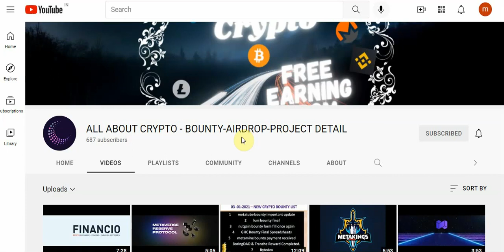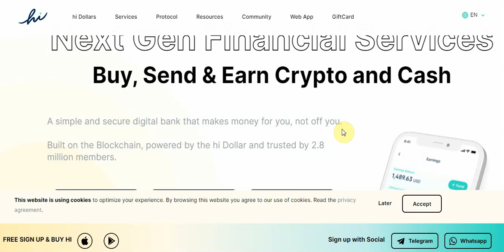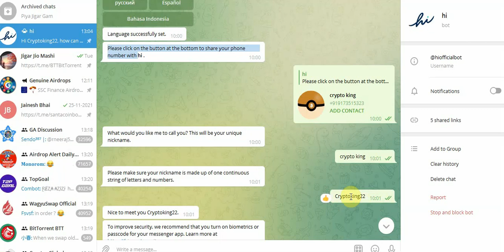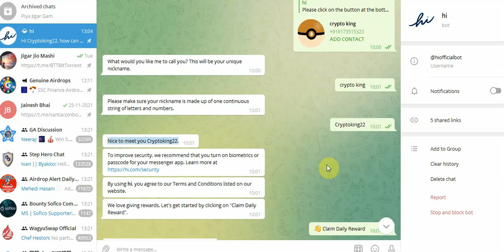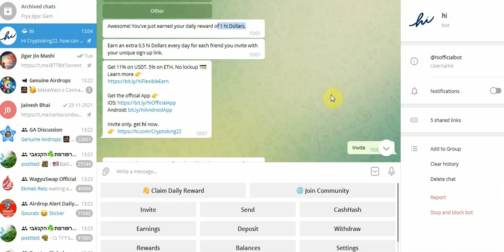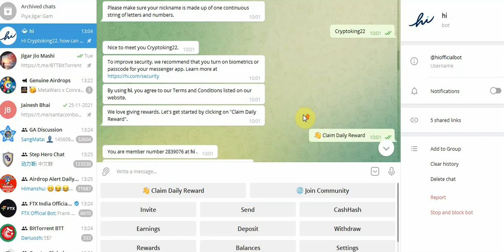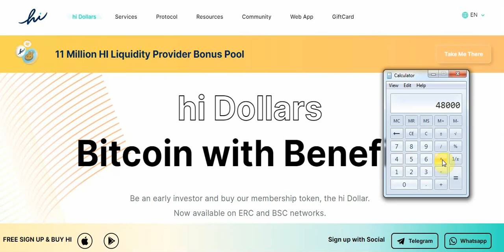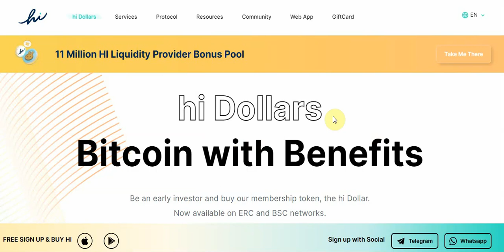Hi dollar - airdrop FOR EVERY ONE - रोजाना १० सेकंड काम करके ५०,००० से ३ लाख तक कमानेका सुनहरा मौका